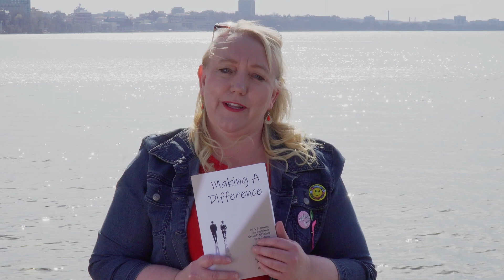Making a Difference